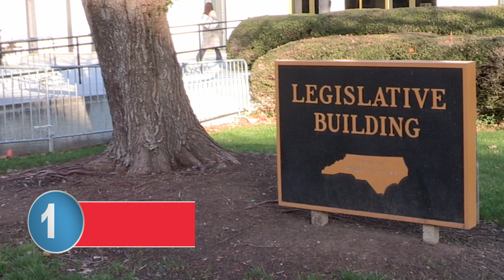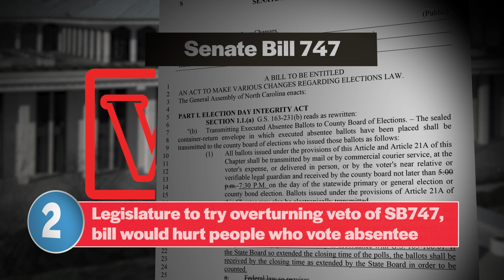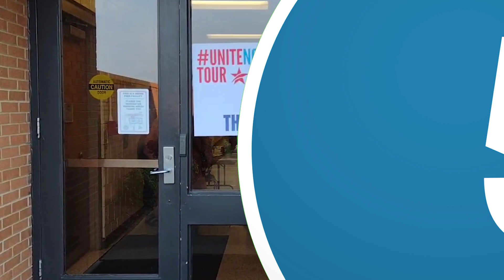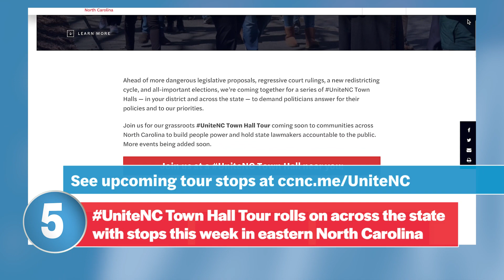5 Things to Know About This Week in North Carolina Politics (Sep. 10, 2023)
In this week's "5 Things to Know," Ann Webb of Common Cause NC looks at what's happening in the world of Tar Heel politics, including:

– protests mount against Senate Bill 749, a harmful bill that could create chaos & gridlock in North Carolina's elections, threatening to dismantle popular options like early voting;

– the legislature may soon try to overturn the governor's veto of Senate Bill 747, yet another anti-voter bill that would create damaging barriers to casting a ballot and especially hurt people who rely on absentee voting by mail;

– after a months-long delay, leaders of the Republican controlled NC House and NC Senate may have reached a deal on a new state budget

– a new round of redistricting – and potentially extreme gerrymandering – looms on the horizon for North Carolina

– our UniteNC Town Hall Tour rolls on across North Carolina as community members speak out on issues that matter most to them and hold lawmakers accountable to the people